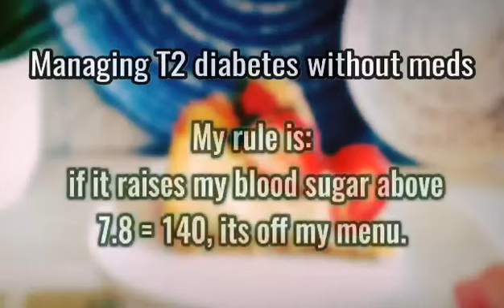DIABETIC SWEET RECIPES: SUGAR-FREE CHEESECAKE (simple)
Hi everyone, today in my diabetic recipes kitchen: I want to show you how to make a sugar-free soft fluffy simple cheesecake you can top any way you want!
I hope you give it a try. Xx